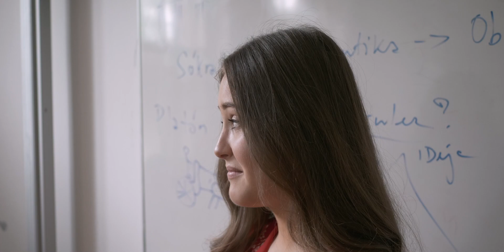White Fruit Honey - Holka ze střední (zajímaj jí bubeníci)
lyrics:
sním o holce ze střední
co je výstřední
ať je to bloncka zrzka tmavovlástka jehovistka
tak pro to
co v sobě pořád nosí
přijdu si teď bosý
zamotanej rukama
co mě ovládaj!

2x ref:
zajímaj jí bubeníci
frajeři zhulky jiný maníci
ten kdo ji nezajímá
jsem tak ledá já;

když jsem po ulici šel
tak jsem jí uviděl
chtěl jsem ji zase pozvat ven
ale byla tam s tím debilem
chtěl bych jednou vidět její
soukromý storýčka
chci aby tušila
o kom je tahle písnička

2x ref: